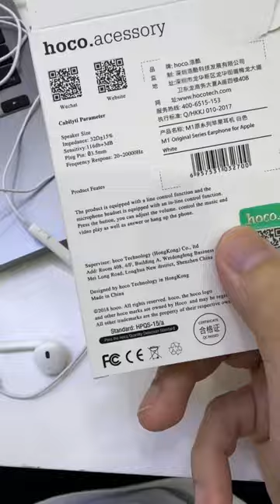Tai nghe 3.5mm Hoco lẻ chỉ 30k, sỉ giá nhức nách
Nghe bass ù tai, max volume ko rè, nút bấm đc đang hoàng ko phải để trang trí nhé🧎
💢Tai 3.5mm Hoco lẻ chỉ 30k, sỉ giá nhức nách🌝
Bh 1 năm 1 đổi 1, của nhà trồng ko sợ, đứt gãy tòe đầu ko bảo hành 🙆
📍403 Ngô Gia Tự, P2, Q10